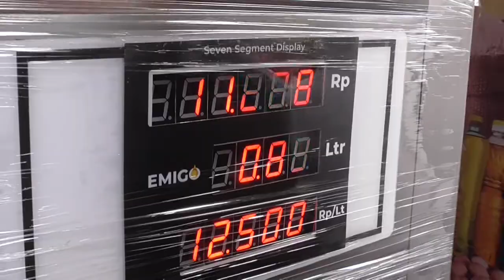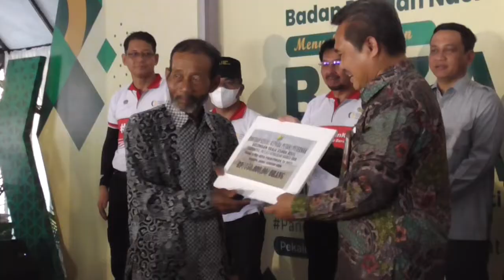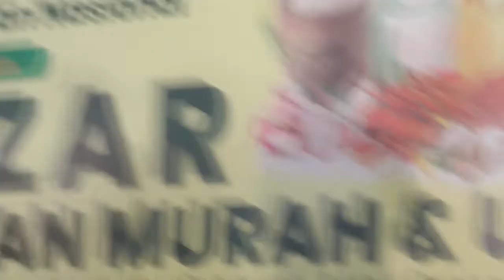JAGA STABILITAS BAHAN PANGAN, BAPANAS GELAR BAZAR PANGAN MURAH